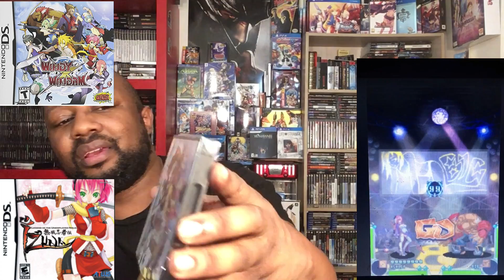Breaking the seal: Windy x windam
I found out about this game because of my friend John Houston. A very cool 2d fighting game that was release exclusively online only.

The game is a lot of fun. I was shocked at how fun it was. It even has a highs ore system 😁